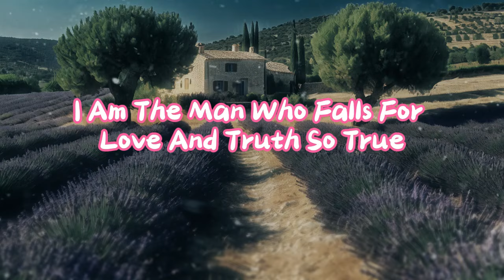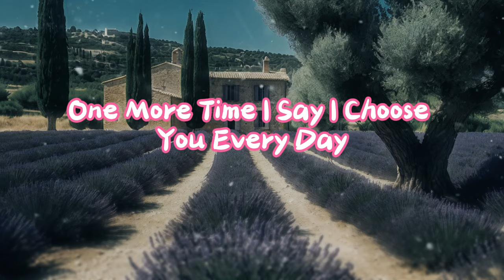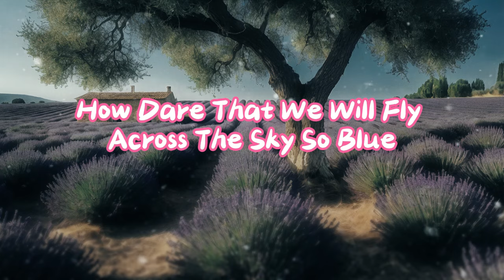I'll choose you every day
If there's another life
I would choose you again
That's what I would do
For you my love my friend

[Verse 2]
Today I leave it all
Everything just for you
I am the man who falls
For love and truth so true

[Chorus]
One more time I say
One more time I'll be
Beside you endlessly

[Bridge]
No doubt no fear tonight
I'll hold you close and tight
In another life we’d find
Our hearts once more aligned

[Chorus]
Beside you endlessly

[Verse 3]
Together we will fly
Across the skies so blue
Forever you and I
Our love it feels so new